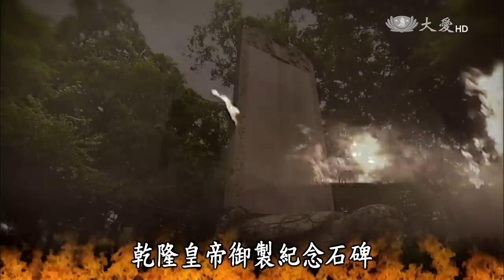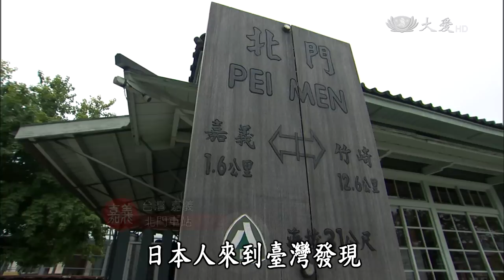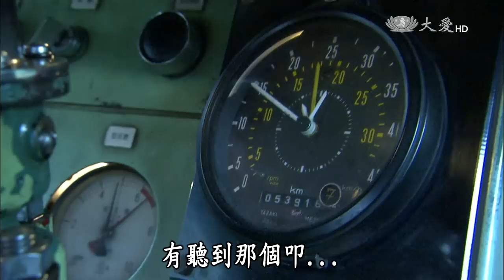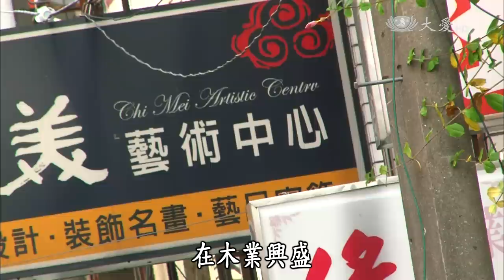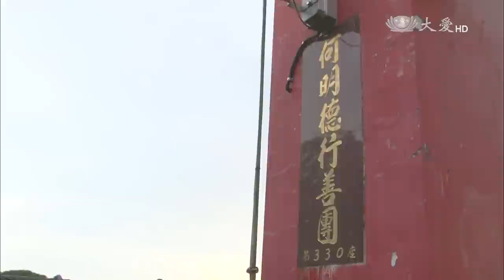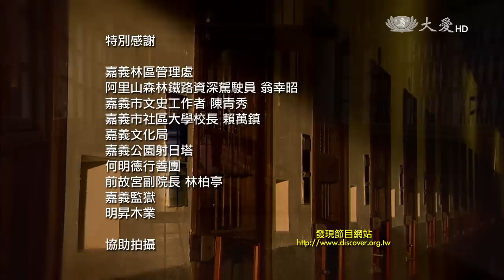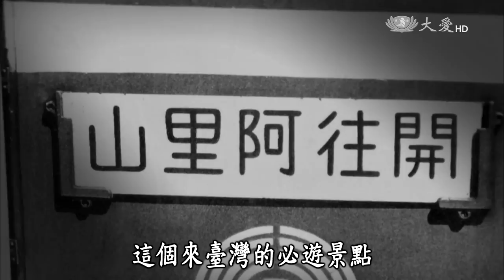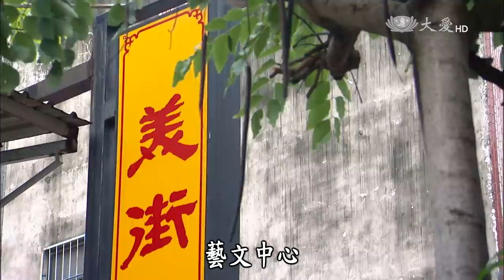【紀錄新發現】20150523 - 臺灣檜木與森林鐵路的故鄉 - 嘉義市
1787年, 清朝福康安將軍一舉平定林爽文，乾隆皇帝御製紀念石碑，並特賜地名，將諸羅改為「嘉義」。 1899年日本人發現阿里山豐富的森林資源，足以伐木八十年，積極興建阿里山森林鐵路，以便載運台灣檜木下山。

嘉義市成為東亞地區最大的檜木集散市場，百年老車站北門驛，見證了「木金」歲月的繁華。 嘉義舊監獄在日治時期稱為「台南刑務所嘉義支所」，是全台目前唯一保持完整原貌的老監獄。 日據時期，曾有「畫都」美稱的嘉義市，「美街」裱畫店家的小孩成了大畫家，水墨大師林玉山的故事，居民至今依然津津樂道。

小從八、九歲的孩童，大至八、九十歲的阿公阿婆，何明德行善團的志工，出錢出力，造橋已經超過四百座。 阿里山森林鐵路，百年如一日。 從貨運載木轉為客運觀光，台灣的木金歲月輝煌。嘉義市，台灣檜木與森林鐵路的故鄉。